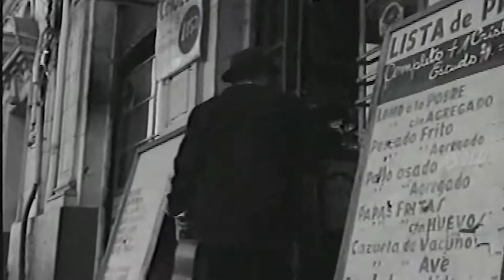Aprueban declarar un día en homenaje a Roberto Parra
La moción recuerda el natalicio del artista y reconoce su aporte a la música y dramaturgia nacional. Sin embargo, por ser objeto de indicaciones retornó a la comisión de Cultura.